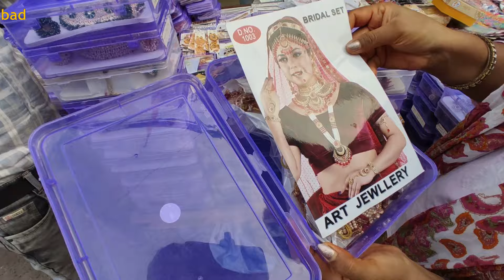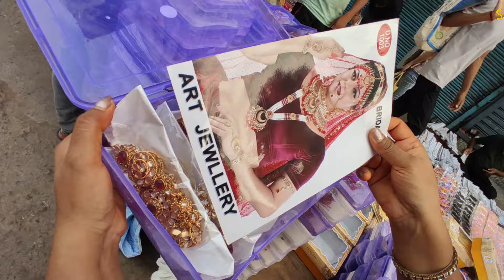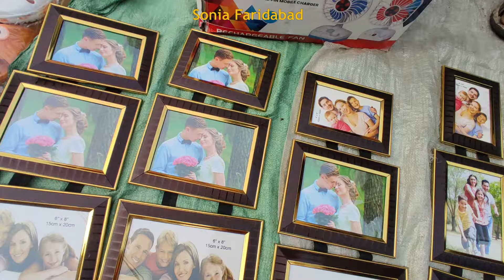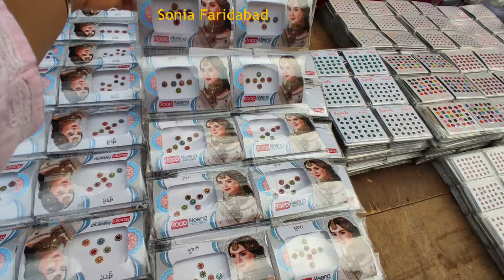सुबह सुबह की सदर संडे मार्केट 😍 | sadar bazar delhi | sunday patri market | festival special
namaskar Jay Mata ki kaise hain aap sab Aaj mein aapko Dikhane Wali Hun Sadar Bajar ka festival collection Sadar Bajar Delhi mein hai Delhi ke 12 Tuti Chauk ke pass Sadar Bajar ke main Road per Sunday ko Patri market Lagti Hai Jahan per aap tyoharon ke liye bahut acchi kapdon ki suiton ki bacchon ke kapdon ki jewellery ki home decor item ki party wear lehenga ki purse bags Chudiyan Kangan chude neck pieces Aur Bhi bahut Kuchh Kafi affordable price Mein khareed sakte ho to Yahan per aap bahut kam budget Mein acchi shopping kar sakte ho aur apne tyoharon ko enjoy  kar sakte ho Sadar Bajar pahunchne ke liye nazdiki Metro Station RK Ashram Marg Hai yah market Subah Sunday ko 6:00 se shuru ho jaati hai sham ko Char Panch baje tak Aap Yahan per visit kar sakte ho Sadar Bajar Delhi ka ek wholsale Bajar hai lekin Sunday ke din Yahan per aap retail mein bhi bahut acchi kam budget ki Ghar ki jaruraton ki sari acchi shopping kar sakte ho Jab Bhi aap shopping karte ho to apni jimmedari budget Pasand ke hisab se shopping Karen aapke Kisi bhi nuksan ke liye Mera channel jimmedaar Nahin Hoga dhanyvad Sonia Sharama